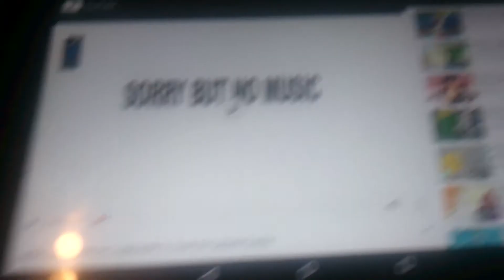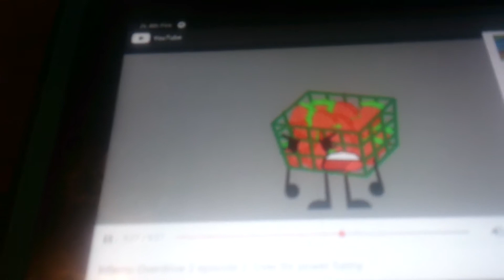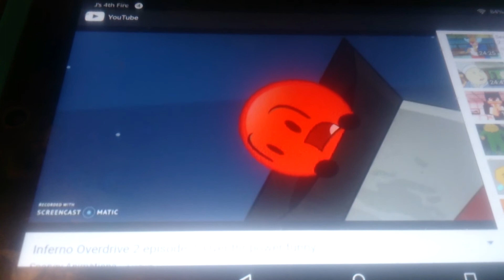Recation video and inferno overdrive 2 episode 2 over thy power funny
Enjoy the reaction video bros